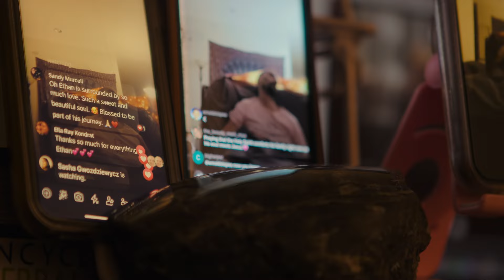The Last Ecstatic Days | Trailer | Feature Documentary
A film about a young man with brain cancer in search of community, and the hospice doctor who gives up everything to honor his dying wish.

Theme Song - “To Feel Alive”
Written, Performed and Produced by Alex Ebert
Mastered by Alex Ayan at Gateway Mastering Studios
Alex Ebert appears courtesy of Community Music

To learn more about our lead impact partner Center for Conscious Living & Dying, please